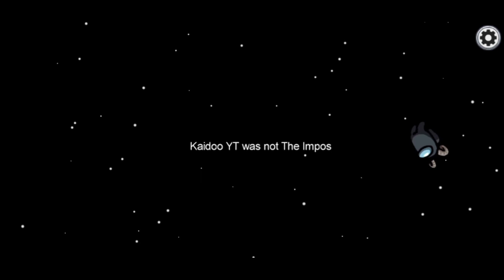When you get trolled in revenge 😆 | WTF moment among us (part 2) | Among us funny moment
Hello everyone , I am back with another funny among us video.
I wa trolling every team,
eventually my friend trolled me instead
I wanted to share this with you all

Join our Facebook gaming community
f
Kaidoo gaming Yt